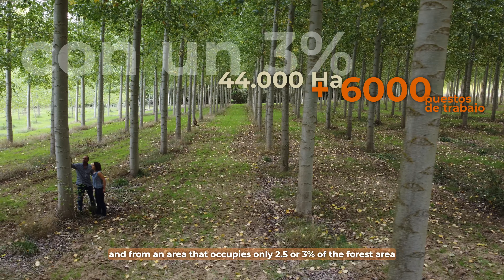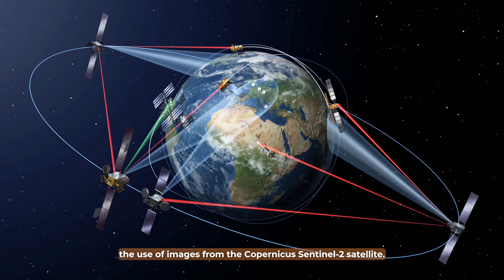ClonMonitor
APLICACIÓN WEB PARA LA DETECCIÓN Y EL SEGUIMIENTO DE DAÑOS DEL ESTADO SANITARIO DE LAS PLANTACIONES CLONALES DE CHOPO

Os presentamos "ClonMonitor", una de las tecnologías seleccionadas en la convocatoria de Pruebas de Concepto de la Universidad de León en la edición de 2022.

Se trata de una plataforma desarrollada en formato web que permite la detección y el seguimiento de daños bióticos y abióticos de forma precisa y operativa en plantaciones con clones de Populus spp, especialmente en plantaciones con múltiples clones y diseños estadísticos que permiten testar la idoneidad de los clones con mayor potencial y/o interés
comercial..